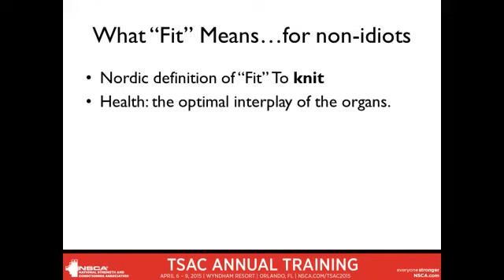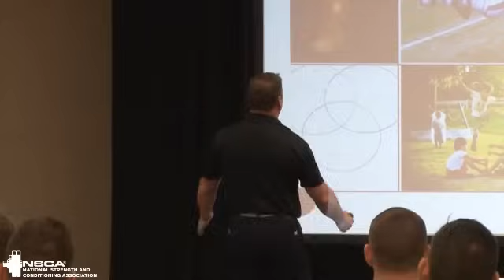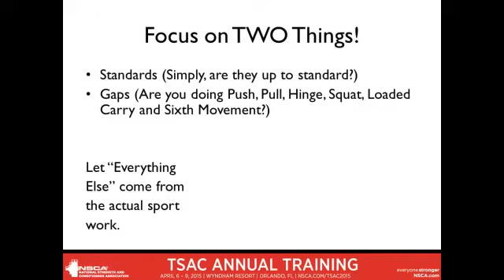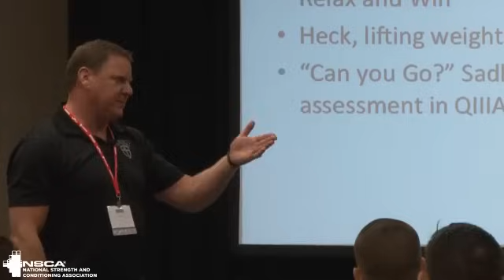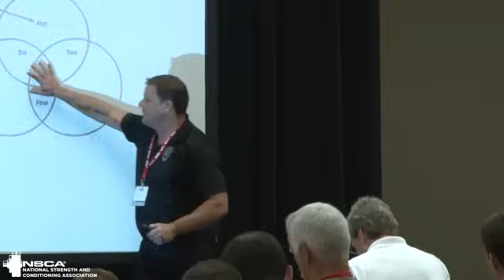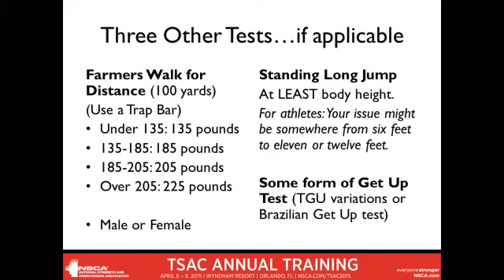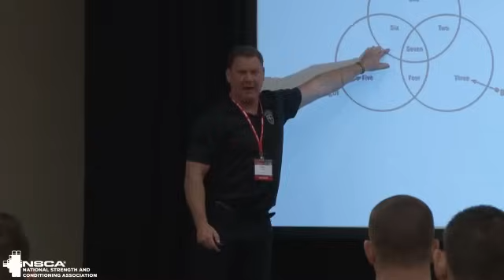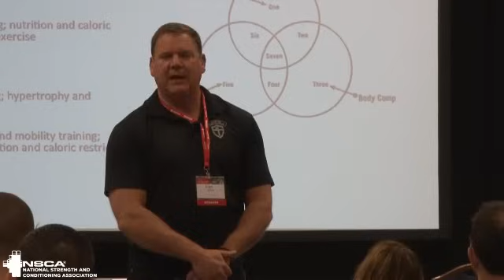Training the “Post Youth” Client, with Dan John | NSCA.com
Both the aging athlete and today's office worker are being cramped into less than ideal body positions. People in these situations could greatly benefit from some daily exercises to perform to overcome these issues. In this hands-on session, Dan John delivers some simple movements that can be adapted for the "post youth" client.